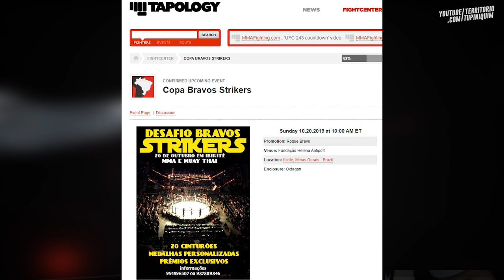Programa Território #28 - Legends of Fight 4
No ar mais um programa do Território Tupiniquim, hoje com os melhores momentos da quarta edição do Legends of Fight realizado no CT Team Maori, em Contagem. E claro muita informação no mundo da luta para você, mas antes de começarmos o programa se inscreva em nosso canal do Youtube, queremos chegar nos 13 mil inscritos e siga o Território no intagram e Facebook.